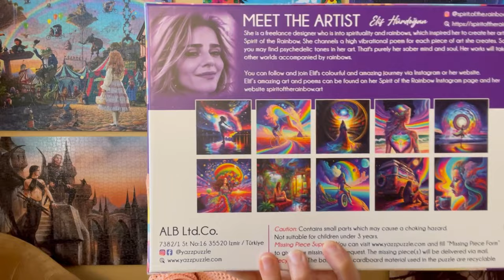Getting Out Of A Rut With New To Me Puzzle Brands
In this video I'll be sharing some new to me brands that I have been working on over the last few months. I'll provide my feedback and thoughts about these brands and reveal which jigsaw puzzle brand is my new favourite.